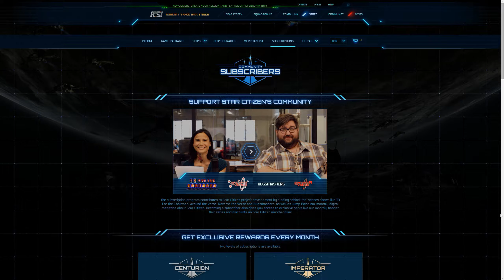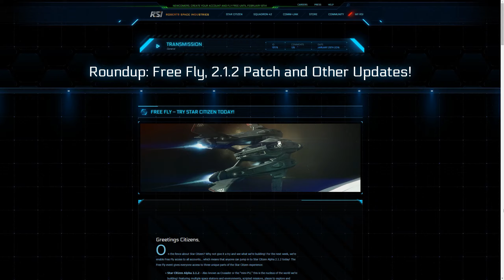Whispers Thru The Jump Point Episode 24 Space is Big!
In episode 24 space is big! I discover that trying to travel to far off destinations at sub quantum speed is possible but not really practical
also my picks for some interesting star citizen news from the past week or so